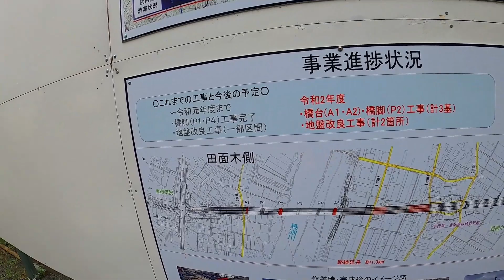【八戸現場レポート】八戸環状線の工事区間を紹介、八戸市田面木～尻内の尻内工区【はちのへ街づくり】2021年夏バージョン青森県道29号線の紹介Part1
青森県道29号線「八戸環状線」を紹介シリーズの2021年夏版の1回目、尻内工区の現場レポートです！
八戸市田面木と尻内町との間は、未開通区間で道路工事が進められており、その区間を紹介します。

・動画目次
0:00 八戸環状線について
0:33 沿線紹介
1:27 尻内工区の概要
2:05 根城大橋
3:06 堤防上①
4:10 堤防下
4:50 橋脚部分
6:03 何だこれ
7:06 堤防上②
7:30 八戸環状線概要図
8:19 尻内町
8:56 産業道路交差点

青森県八戸市に生まれ育ったグルグルが、Gopro片手に動画配信を始めました。
公共交通機関や乗り物が大好きなので、鉄道やサイクリングの旅行記、八戸を中心とした情報発信しています。
良く乗る路線は、JR東日本の八戸線、青い森鉄道線
サイクリングでは、DAHONのBoardwalkを使用しています。

またTwitterやBlogもやっています。